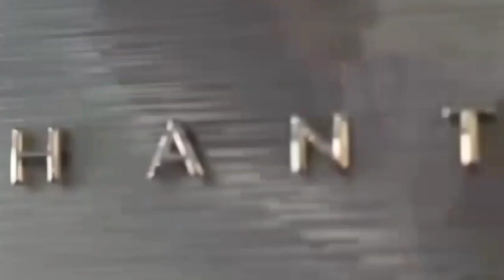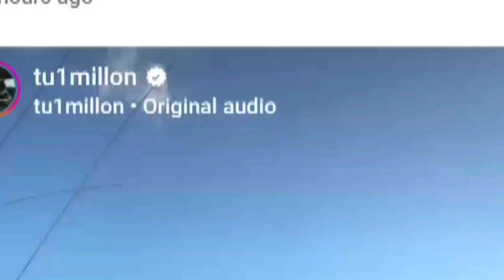Los coches de Llados y sus mujeres 2024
Llados fitness